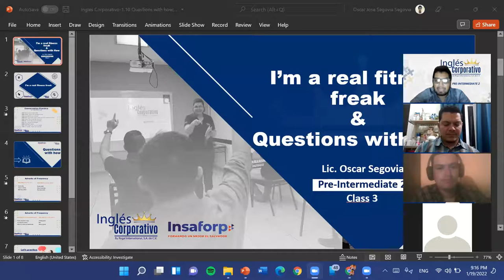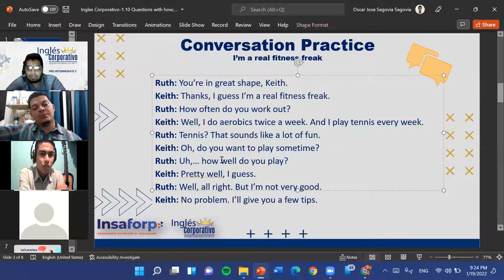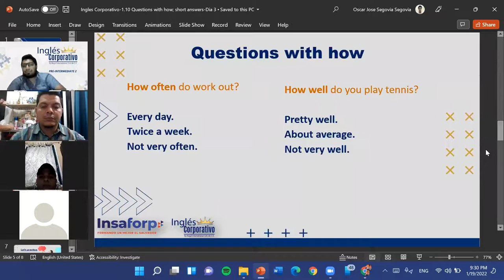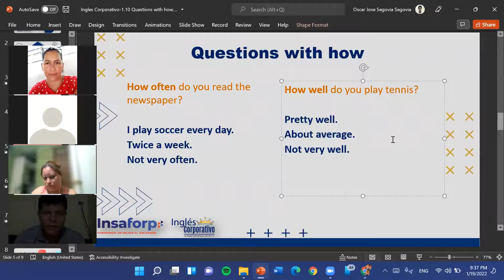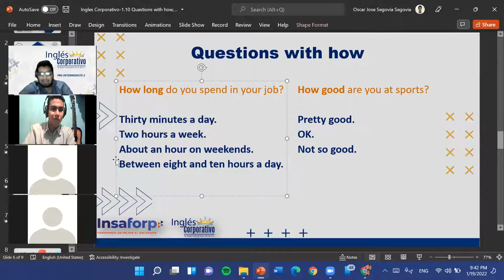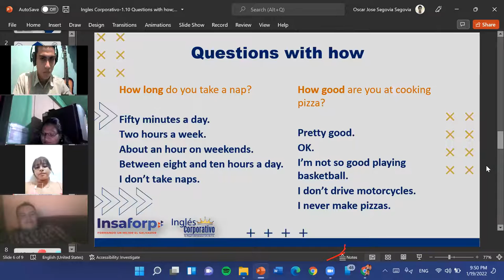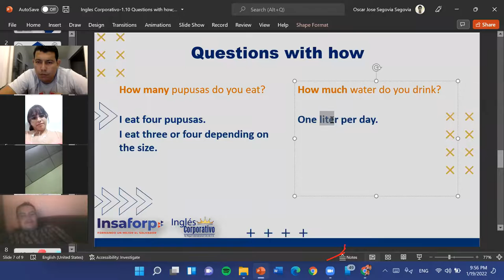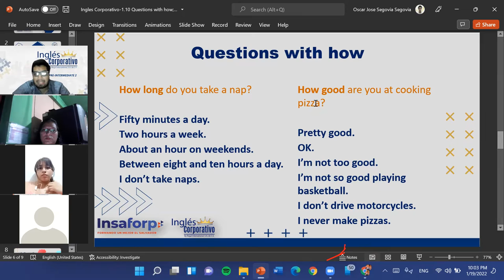Ingles Corporativo-1.10 Questions with how; short answers-Dia 3